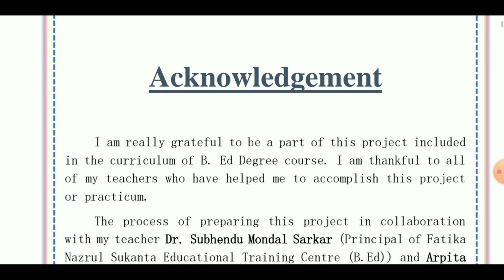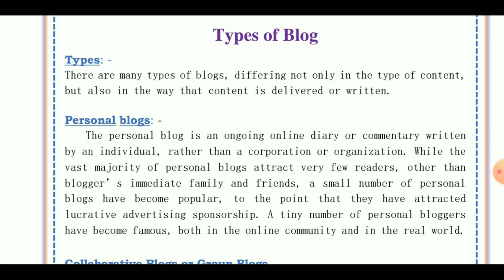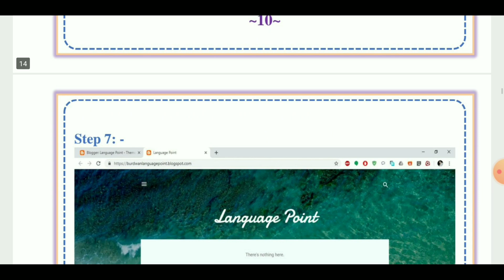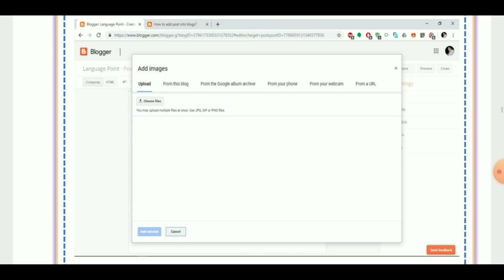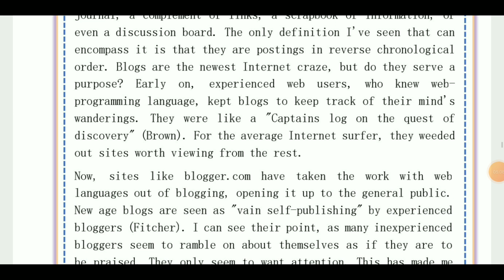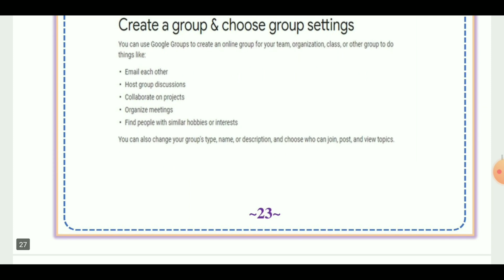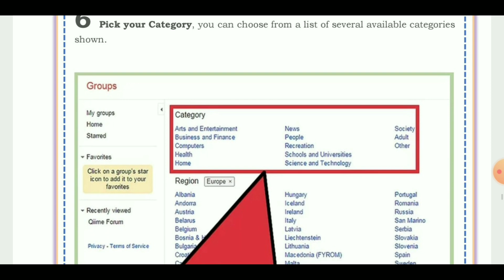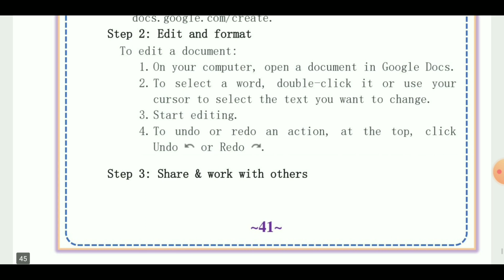#1.4.EPC3 B.Ed 4th Sem Practicum Course Epc3 ,Creating and using Blogs and Google Groups, Google Doc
This video is about B.Ed 4th semester practicum from course epc3 (1.4.epc3) in bengali version which included Creating and using Blogs and Google Groups, Google Docs

We included in our channel playlist B.Ed Sem- 4 solved practicum, wbuttepa 4th sem (semester) practicum which have the practicum
1)topic~installation of operating system windows installation of essential software and utilities.
2)Teaching With  Multimedia E-Content Developed by Student.
3)Projects that may involve the hardware like LCD Projector,
digital camera, camcorder, scanner, Printer, interactive white board and software like word processors (MS Word/ Libre Office), spread sheet and Slide Presentation (PPT/ impress); and/or Creating and using Blogs and Google Groups, Google Docs.
4) Develop a report on preparing a learning designing on any topic from your methods while using internet resources. They report should mention the details of navigating, searching, selecting, saving and evaluating the authenticity of the material and also mention how it adds or justify the facts, figures(data), graphics, explanation and logic of the topic.

5) Teachingwithamultimediae-content developed

Student get help about B.Ed practicum 4th semester,b.ed sem-4 course epc3 (1.4.epc3), course epc3 b.ed practicum,practicum version -bangla.
6) Creating and using Blogs and Google Groups, Google Docs.

Follow our channel to get more videos about
wbuttepa b.ed 4th sem(semester) practicum,b.ed 4th sem epc 3 practicum,epc 3 b.ed 2nd year, b.ed 4th sem epc3,b.ed epc3 practicum.

We focused on video in the view of wbuttepa b.ed 4th sem(semester) practicum,b.ed 4th sem epc 3 practicum,epc 3 b.ed 2nd year, b.ed 4th sem epc3,b.ed epc3 practicum.